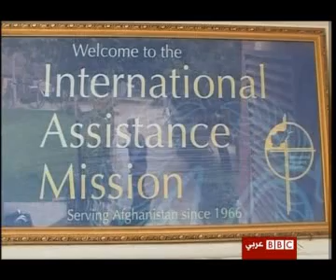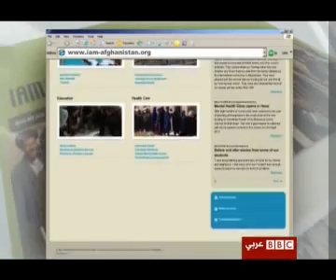im2all 7araket taliban w enfegar fe shar2 af3'anestan